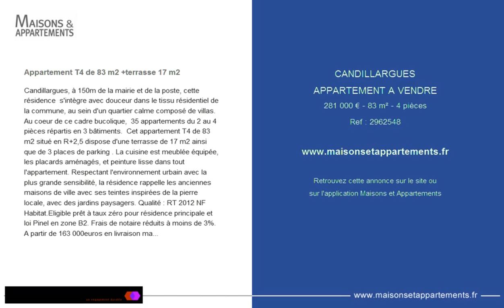CANDILLARGUES - APPARTEMENT A VENDRE - 281 000 € - 83 m² - 4 pièces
Référence : 2962548

Appartement T4 de 83 m2 +terrasse 17 m2
Candillargues, à 150m de la mairie et de la poste, cette résidence  s'intègre avec douceur dans le tissu résidentiel de la commune, au sein d'un quartier calme composé de villas. Au coeur de ce cadre bucolique,  35 appartements du 2 au 4 pièces répartis en 3 bâtiments.  Cet appartement T4 de 83 m2 situé en R+2,5 dispose d'une terrasse de 17 m2 ainsi que de 3 places de parking . La cuisine est meublée équipée, les placards aménagés, et peinture lisse dans tout l'appartement. Respectant l'environnement urbain avec la plus grande sensibilité, la résidence rappelle les anciennes maisons de ville avec ses teintes inspirées de la pierre locale, avec des jardins paysagers. Qualité : RT 2012 NF Habitat.Eligible prêt à taux zéro pour résidence principale et loi Pinel en zone B2. Frais de notaire réduits à moins de 3%. A partir de 163 000euros en livraison mai 2020;   Excellente opportunité,    Plus d'informations et disponibilités au   , Spécialiste en immobilier neuf depuis 15 ans, accédez à lensemble de loffre sur Montpellier et métropole  avec un seul interlocuteur, Prix direct promoteur, sans honoraires supplémentaires.Notre tel : zéro six, quatre vingt six, quarante trois, dix, quatre vingt quatorze.